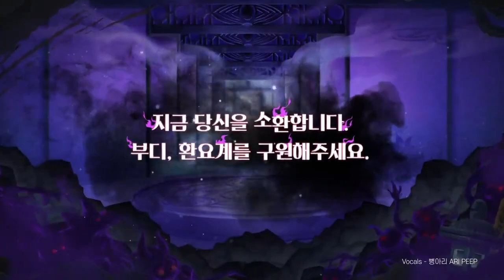라그나돌 공식 사전예약! 구원자님 소환에 응답하세요(심심해서 올린 동영상)